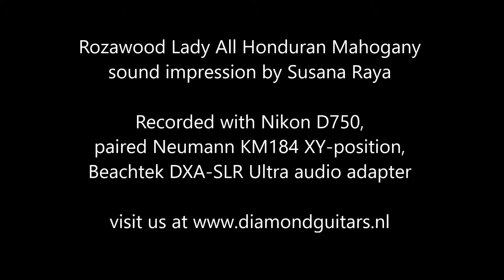Rozawood Lady sound impression by Susana Raya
The recording is clean, no effects, no nothing!
This guitar is one of Roman Zajic's hand crafted masterpieces called the 'Lady' played by another impressive artist called Susana Raya.  Need more info? Of course you can visit us and enjoy our exclusive collection of high end guitars at our peaceful 'living room' in the heart of Amsterdam.